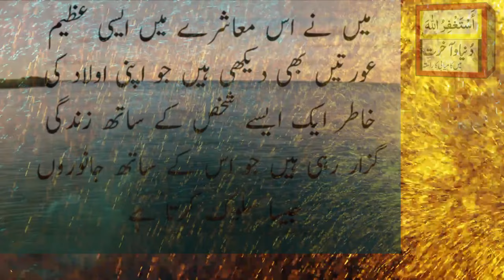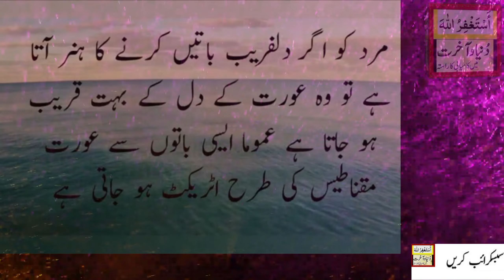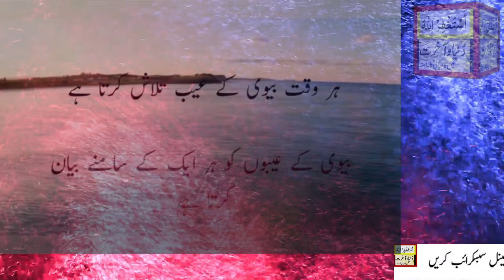Recognition of an ignorant husband | jahil shohar ki panhchan | jahil mard ki sabaq amazing kahani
How to get more wiews.
How to islamic vedio editing.
How to islamic chanal category.
How to islamic date today.
How to islamic vedio.
How to islamic callgraphy.
How to islamic channel
How to islamic carton
How to islamic coin
How to islamic logo
Islamic vedio
Islamic cartoon
Islamic states
Islamic short
Islamic stories
Islamic
Islamic rington
Islamic lori
Islamic histri
Islamic waqiat
Hadis
Hadid
Muhammad Mustafa
Molana ilyas ghuman
Molana saqib raza mustafai
Histri of islam